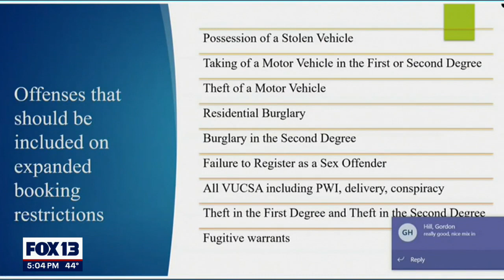Issues of COVID, hygiene, overworked employees plague King County jails | FOX 13 Seattle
The King County Council held a committee to discuss release non-violent felony suspects over concerns of COVID, critical staffing shortages and inhumane conditions.